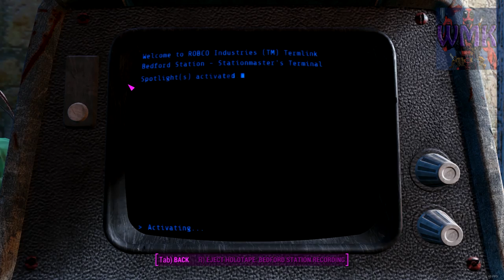Fallout 4 With 120+ Mods! Part 3 1080p 60fps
▬▬▬▬▬▬▬▬▬▬▬▬▬▬▬▬▬ஜ۩۞۩ஜ▬▬▬▬▬▬▬▬▬▬▬▬▬▬▬▬▬
My rig:

16GB RAM
DirectX 11
Logitech G502(Love all the buttons)
1920 x 1080 resolution 60Hz
1 128GB SSD1(OS),  TB HD x 2, 250 GB HD(for the lolz)